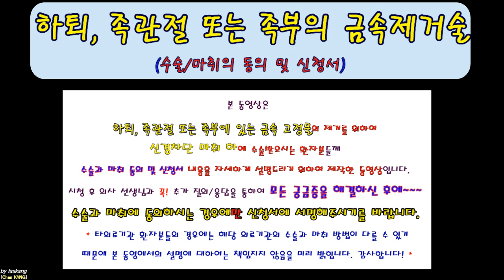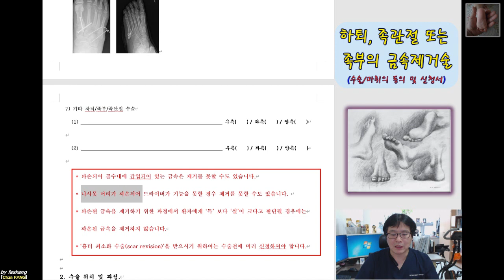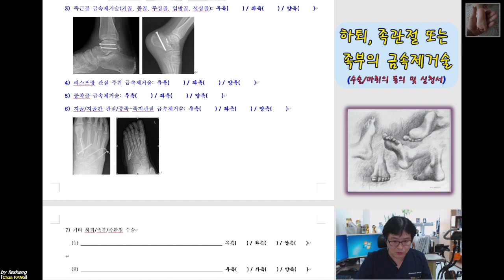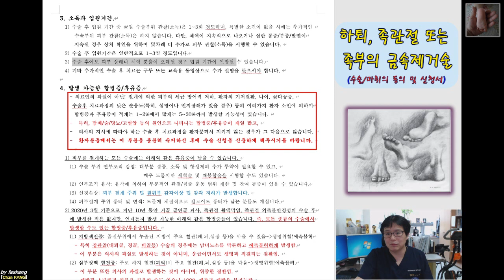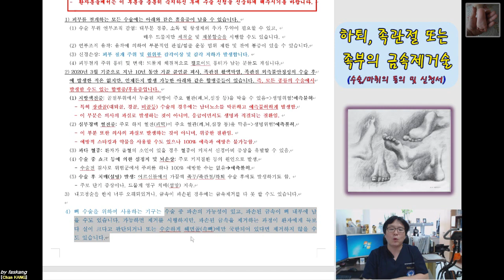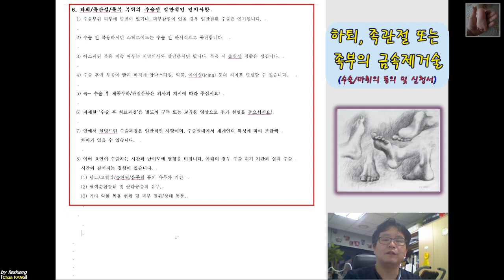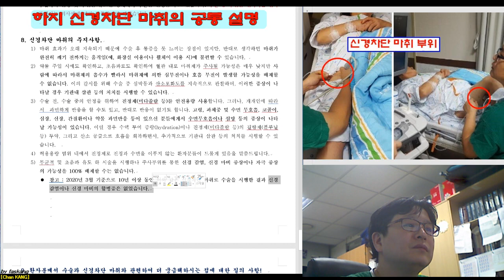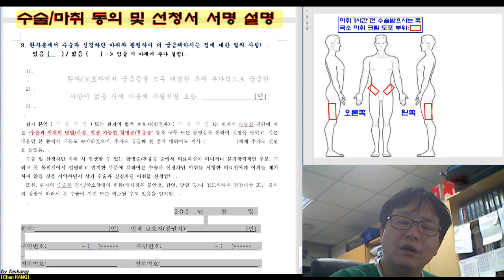327.(수술마취.동의/신청서) [[금속제거술: 하퇴/족관절/족부]] 설명 [강찬.정형외과.충남대병원.Chan KANG]